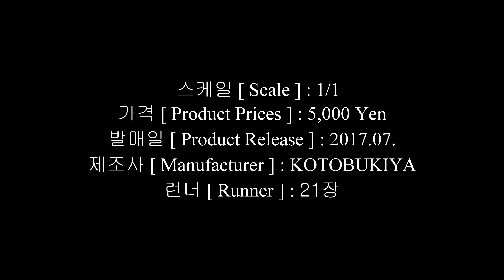메가미 디바이스 SOL 로드러너 구성품[ SOL ROAD RUNNER Low Visibility ] #498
문의.